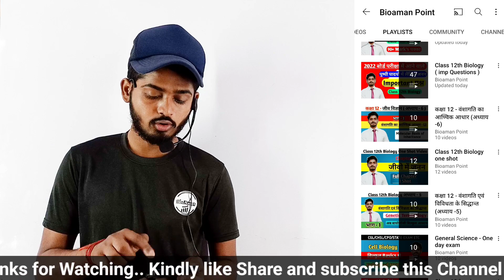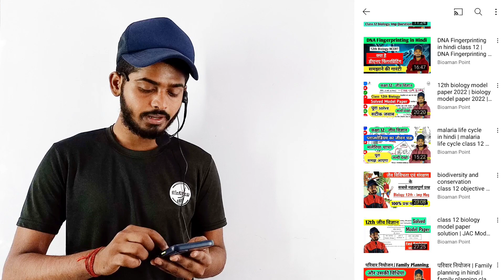class 12 biology most important questions जल्दी देखो सबसे महत्वपूर्ण प्रश्न | bioaman sir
class 12 biology most important questions / biology class 12th important questions कहा है जल्दी देखो / class 12 biology kaise padhe

__________________Welcome_______________
• Studio - Bioaman India self studio

Regards
Bioaman India